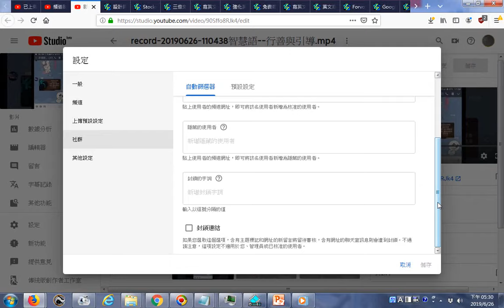20190626IKTTV社群設定